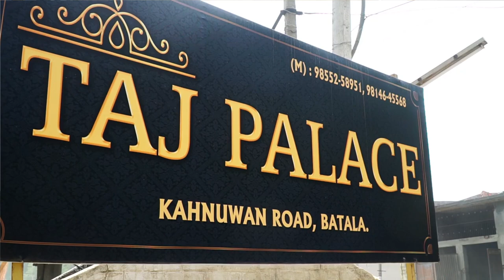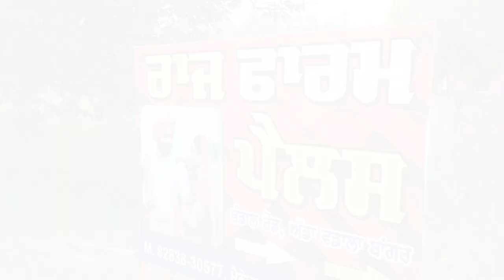Rajpal Weds Babalpreet